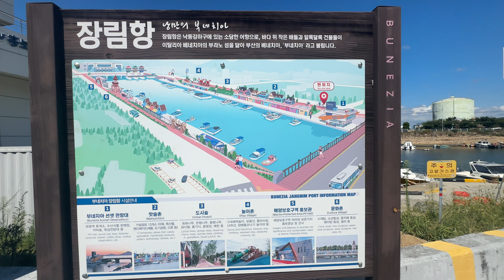[부산 장림포구 부네치아] 알록달록한 건물들이 나열되어 있고 상점까지 이어지는 관광지, 가을폭염으로 땀 엄청 흘리며 걷기.[Bunezia in Janglimpo-gu, Busan]